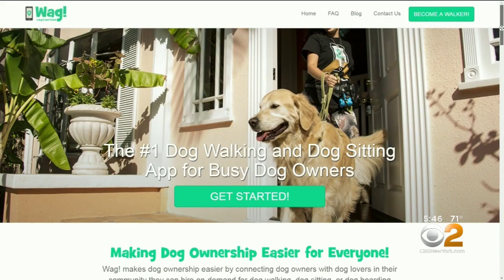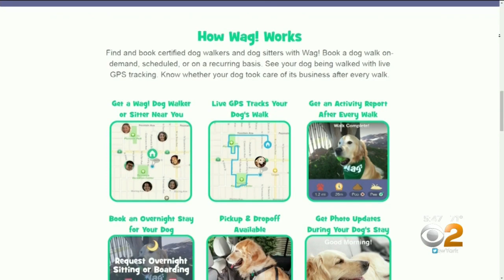Couple Claims Dog Walker From Wag App Stole Pet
A couple says a dog walker on the Wag app broke inside their apartment and kidnapped their pet; CBS2's Christina Fan reports.